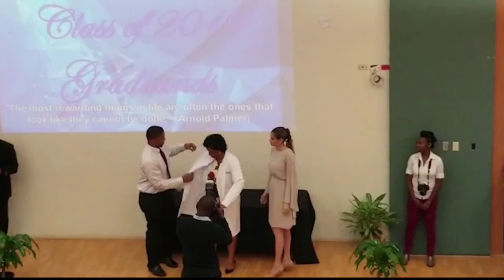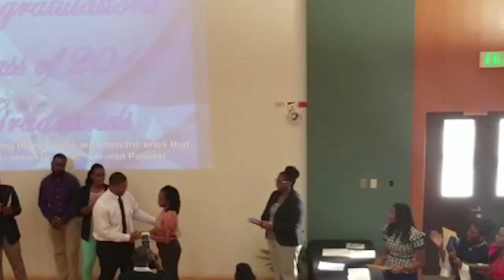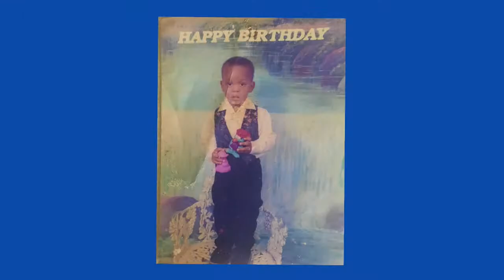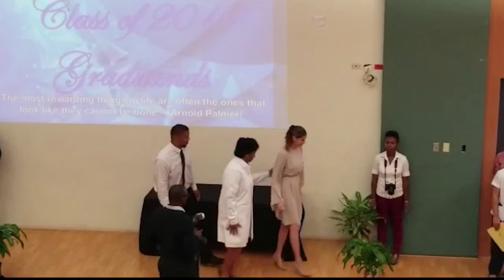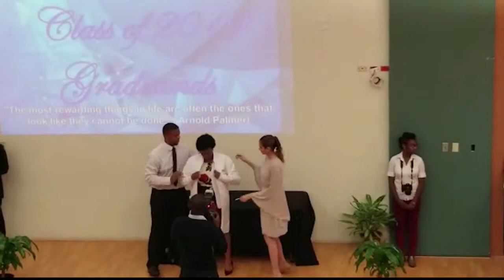Celebrating the life of Rajae O Wright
Service of thanksgiving will be held on Saturday December 3 @ 10:00 am at the Holiness Born Again Church of Jesus Christ Apostolic, West Green, Catherine Hall Montego Bay.